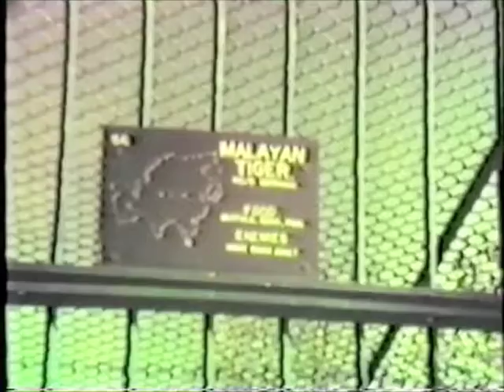1967 - Calgary Planetarium and Zoo